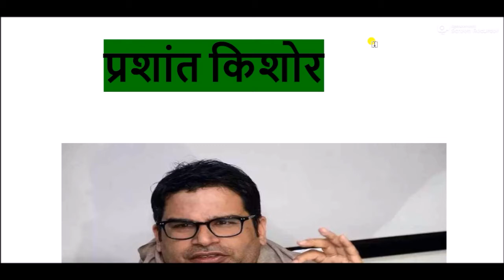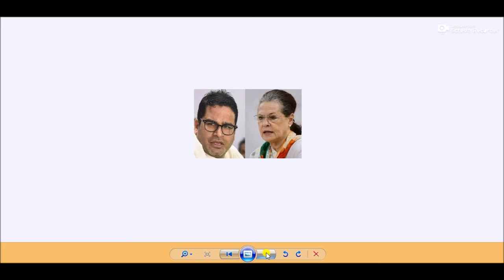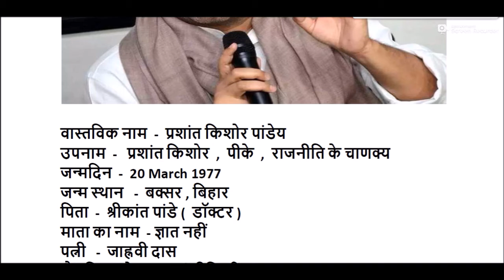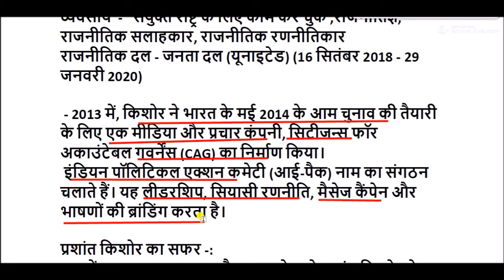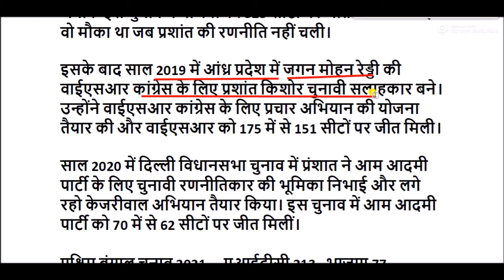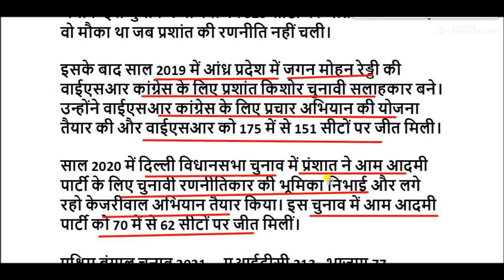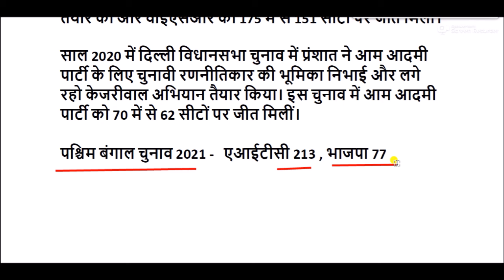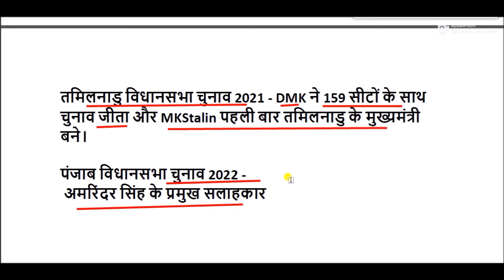प्रशांत किशोर की कहानी || prashant kishor biography in hindi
राजनीतिक रणनीतिकार प्रशांत किशोर की सफलता की कहानी